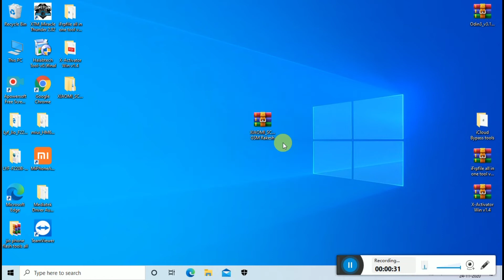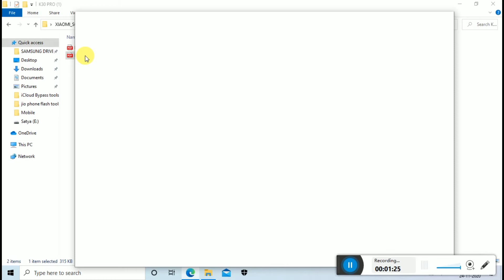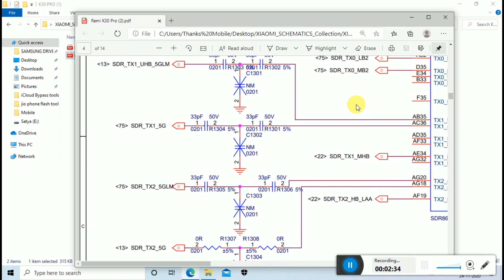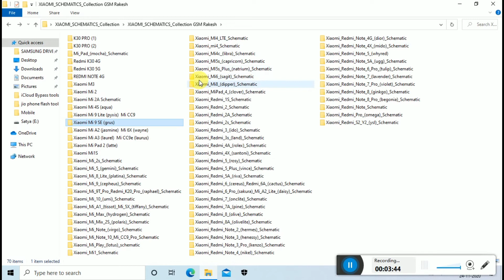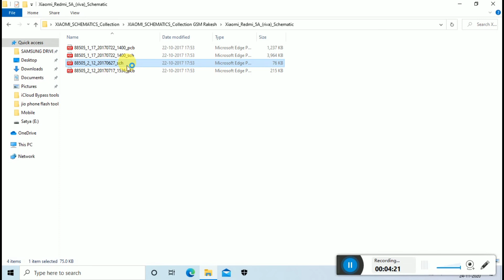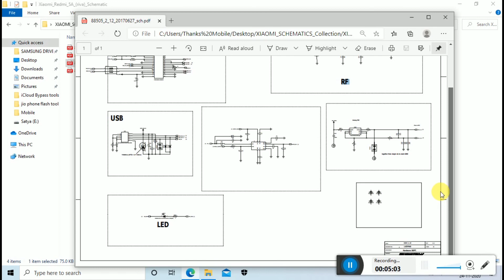All Xiaomi schematic Diagram Latest// Free Download// Thanks Mobile